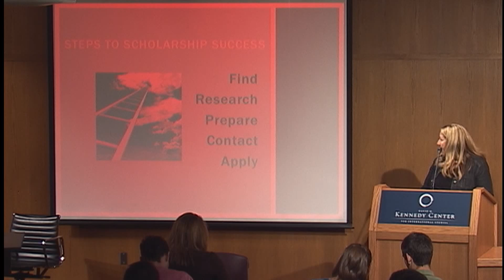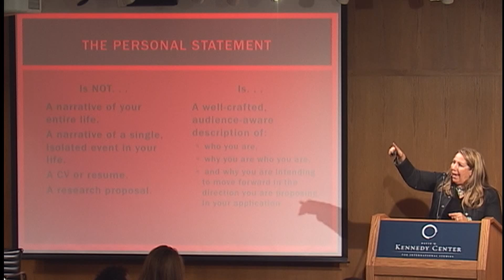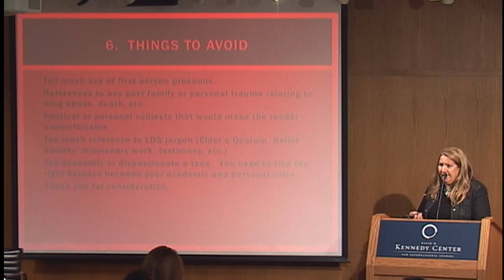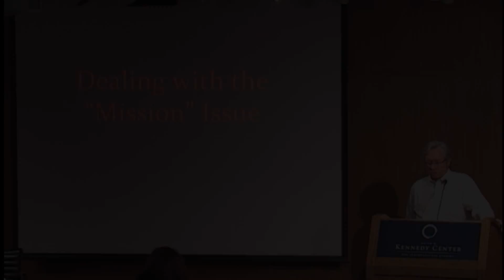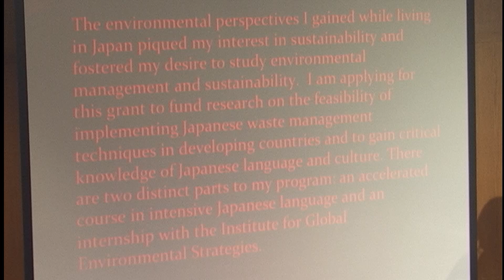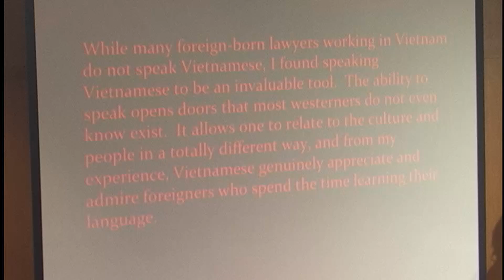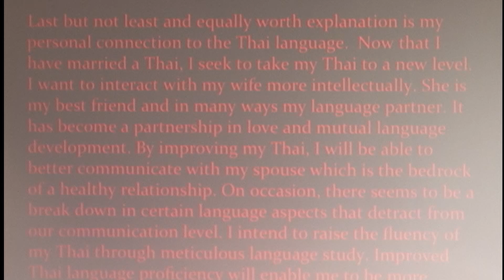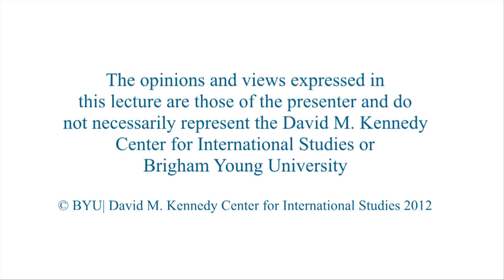Strategies, Tips, Examples, and Insights for Successful Scholarship Applications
Eric Hyer, Dana Bourgerie, Cory Leonard, Maggie Nassif, Carolyn Tuitupou

Panelists provide insights and information on scholarship opportunities.

10/10/2012